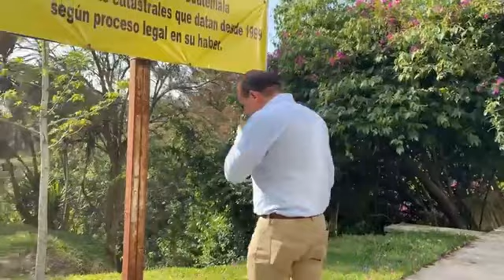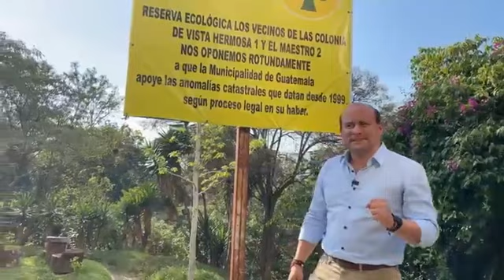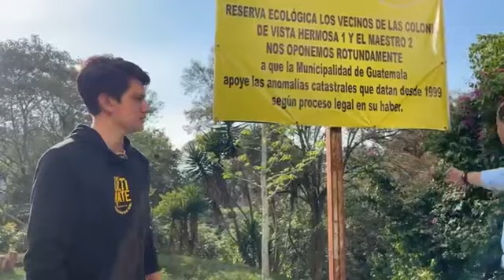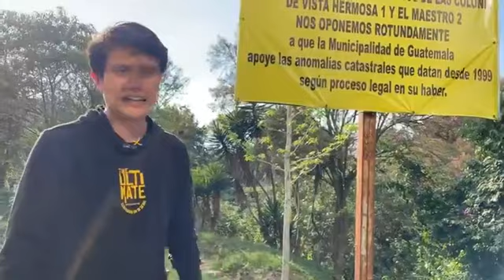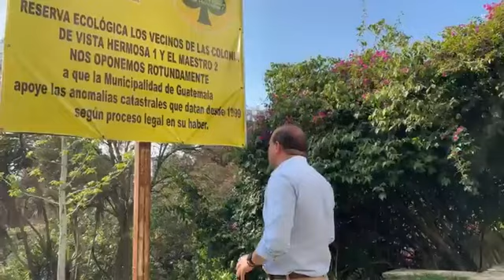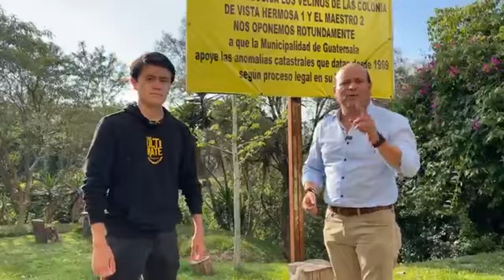CRISTIAN ALVAREZ DESENMASCARA OTRO NEGOCIO DE LA MUNICIPALIDAD DE GUATEMALA LAS AREAS VERDES